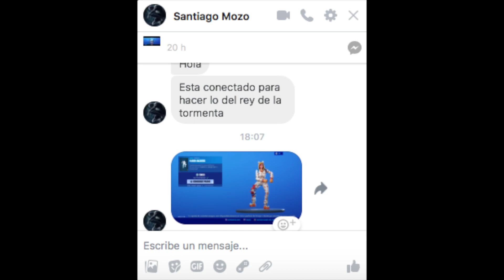++NUEVO BAILE TRANSVERSAL++ "PASOS ALEGRES" | TIENDA NOV-24-2019 | FORTNITE BATTLE ROYALE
GRACIAS

Patrocinadores del Canal: GhostMT79, LLoccust, UvealFeather, Renpicaa ,BotasBebop, Weepy, ZeuzEspartan, Warlock, KikinRG, Estuardo  THS Tornado una disculpa si omití a alguno

Recuerda que en este canal no se toleran los insultos y las faltas de respeto si quieres ser TOXICO vete a otro canal o serás bloqueado